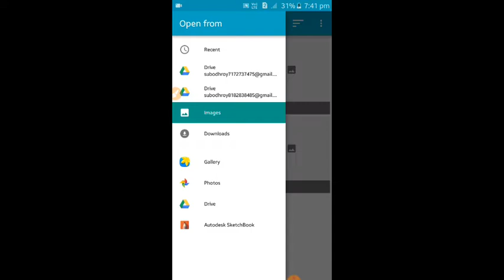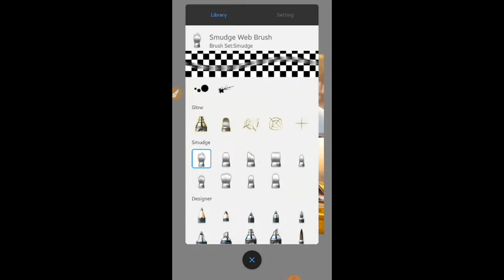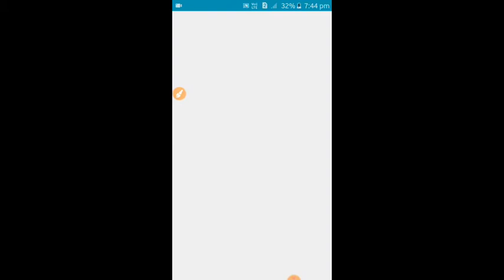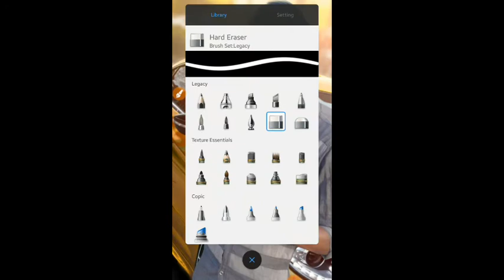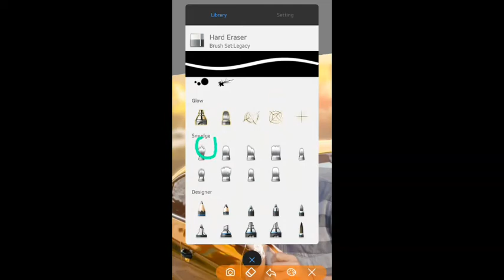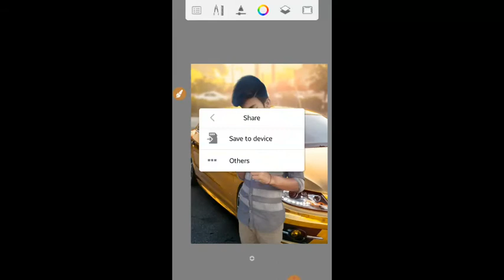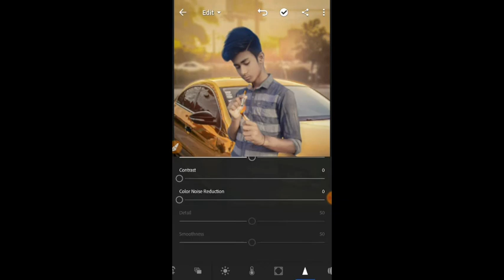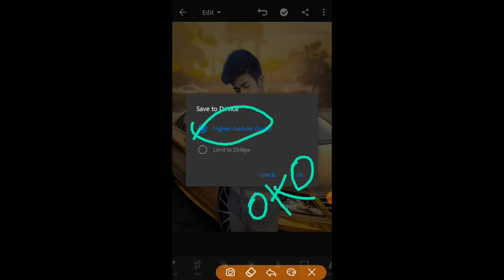Autodesk sketchbook new photo editing | Editing like a Sony Jackson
Background PNG